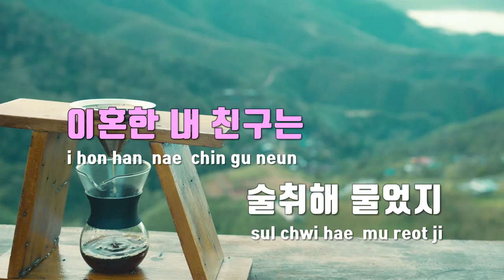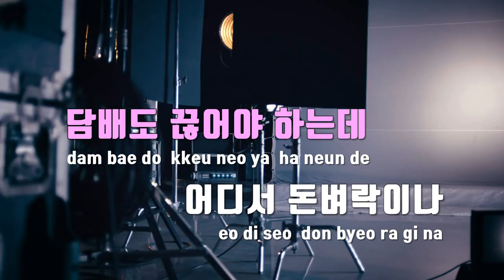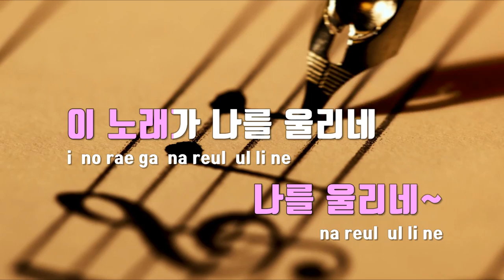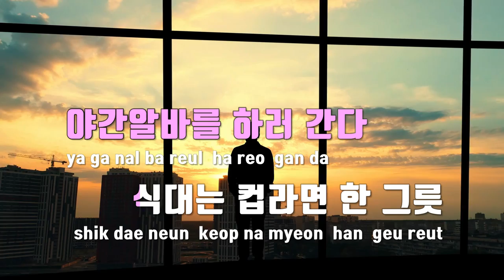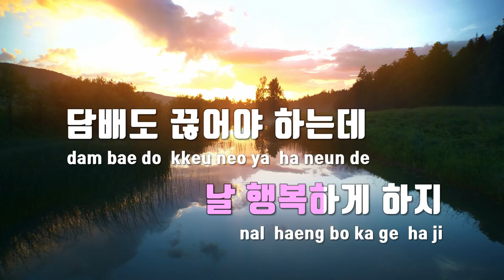[TJ노래방] Sunday Seoul - 중식이 / TJ Karaoke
Sunday Seoul  --  중식이